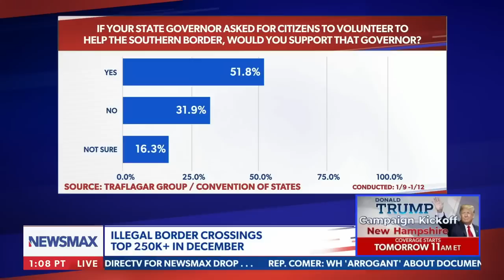Chris Salcedo: Government is responsible for every fentanyl death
"Hopefully some members of Congress, who might be watching, might reach out to you to hear your testimony so at least this Congress knows what they've done to you & your family," Chris Salcedo told Phil Munford, whose son passed away from fentanyl overdose.

Salcedo also reacts to new fentanyl death numbers in America & how it must stop.

Demand support for fairness and equity for conservative media. now to let your voice be heard!